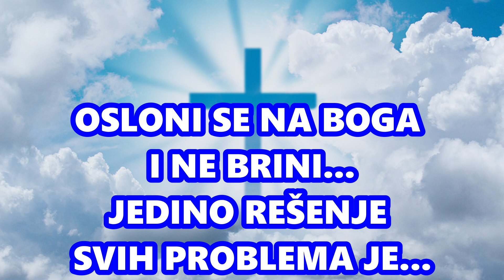OVO JE JEDINI LEK! NANOSE ZLO, NEPRAVDU, LAŽU, OGOVARAJU, KRADU SNAGU, NIKADA NE ODUSTAJTE OD BOGA